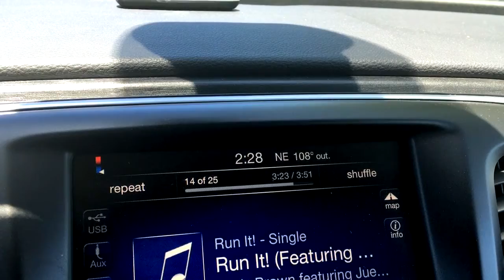PHOTO SHOOT | BURGERS & POOL 📸📢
Hang'n With The Rudolph's presents "Photo shoot day" CHECK OUT ONE OF VERY 1ST PHOTO SHOOTS...THEN WE TAKE ON IN & OUT BURGER AND THE POOL.

snap =anthonyerudolph

Produced by Red Nose Media and Massive Content Studios
Theme song _ "Hanging with the Rudolph's"
Life can be funny and, life can be sad, but we look in their faces and it makes us glad.
were always looking up, when life is goin down, we bring it all together, it makes a beautiful sound.
Days are passing, ready or not , this is what life, is all about and were just hanging out.

Written by - The Alxandr
publishing : Ascap